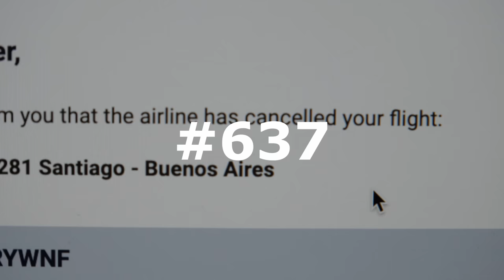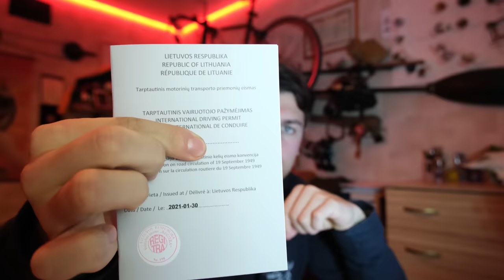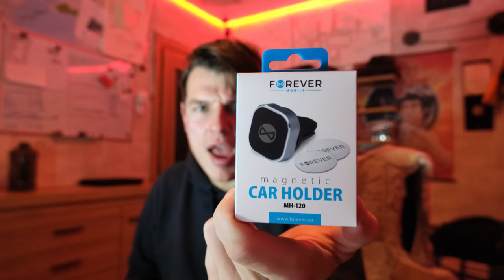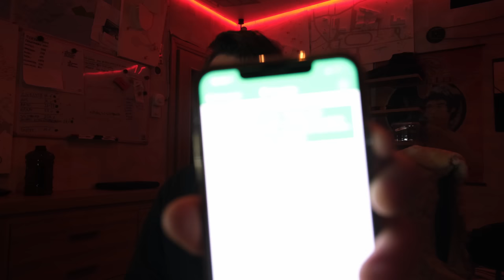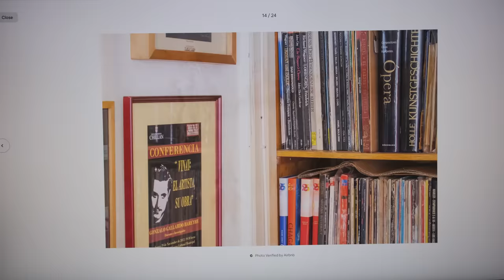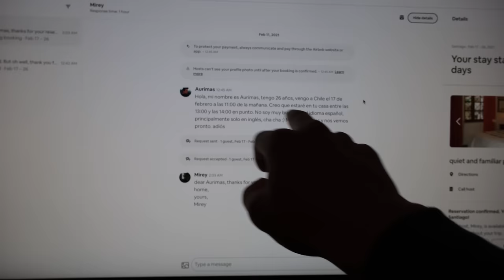Atšaukė skrydį ir būstą